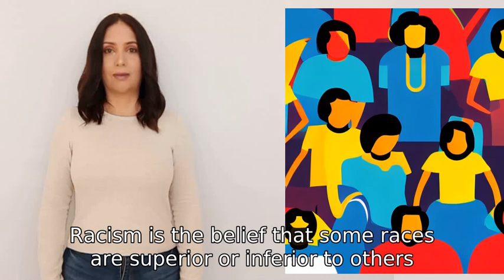Explain racism for me please